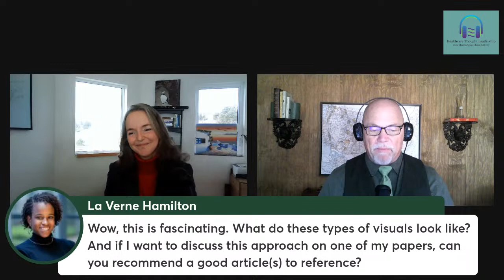Co-creating and Adapting to Change in the Healthcare Industry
The healthcare industry, arguably, is in the greatest time of change in the modern era.

The multitude of change initiatives in all aspects of healthcare delivery are being driven from every corner of the industry, stakeholders, and demands.

Yet, much of these change initiatives are taking place in silos with often little collaboration between disciplines and areas of expertise.

What can be done to change that paradigm?

How do you make change happen in organizations with better results, less effort and less stress?

That is the burning question that has fueled Dr. Louise Harris' passion throughout her career as an enterprise architect, certified management consultant and certified change management practitioner.

Join Marion Spears Karr on Healthcare Thought Leadership LinkedIn Live Show, Friday, January 26th, at 12:30 pm ET as his guest, Dr. Louise Harris, Founder, Change Expertise Development Leader at the Change Design Institute as we discuss:

My Guest:

For over 30 years Louise has led and advised complex technological, process, and cultural change in various industries. She found that involving more people earlier in defining meaningful change outcomes and viable change scope was a critical success factor that was often resisted by change leaders.

Inspired by the challenge of how to overcome this resistance Louise embarked on a PhD to develop better tools for collectively designing and executing transformational change with better outcomes, less effort, and less stress. Integrating neuroscience and cognitive psychology with design thinking she was able to help the healthcare groups participating in the research to overcome significant change barriers and achieve results beyond their expectations.

Now, Louise focuses her time on training, coaching, and advising change leaders and their people in collective organization transformation through the Change Design Institute. Louise also teaches at the business school at Memorial University to help prepare the next generation of leaders to thrive in an uncertain and rapidly evolving world. In her spare time Louise re-energizes herself and surprises hikers with her goats performing ecological maintenance on the East Coast Trail in Canada.

Your Host:

Marion Spears Karr, MA, FACHE, is the Managing Director for the Healthcare & Life Sciences Practice for Comhar Partners, an international executive search firm building exceptional leadership teams across multiple industry verticals.

With over 32 years of experience in executive recruiting, talent acquisition, and leadership development, Marion’s network of thought leaders and innovators in the areas of healthcare, life sciences, biotech, medical device, and organizational development is exceptional.

“Sharing the Amazing Thought Leaders in My Network with My Network & Beyond.”